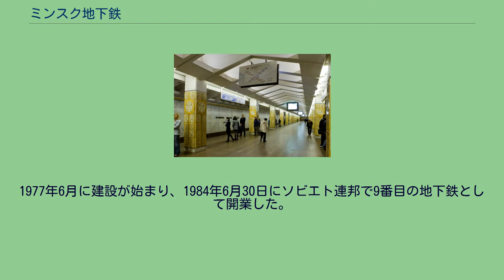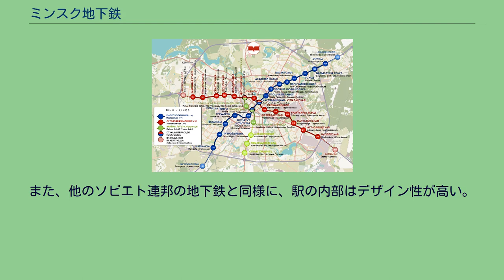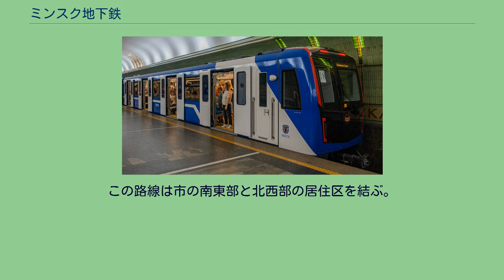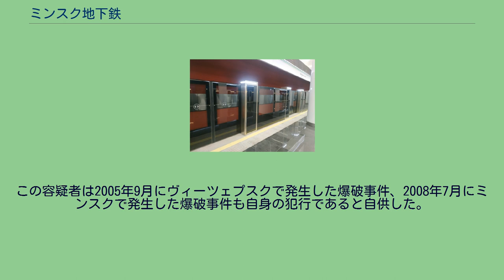ミンスク地下鉄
1号線のヤクブ・コラス駅 車両 3号線のスクリーンドア 3号線を含む延伸計画 ミンスク地下鉄 (Minsk Metro、ベラルーシ語: Мінскі метрапалітэн, ロシア語: Минский метрополитен)は、ベラルーシの首都ミンスクを走る地下鉄である。
1984年に開業し、現在は3路線33駅を40.8kmで結ぶ。
2013年には、1日当たりの利用者数は約90万人であった。
1950年代から1970年代にかけて、市の人口は100万人以上に急増し、1960年代後半に高速輸送機関の計画が持ち上がった。
1977年6月に建設が始まり、1984年6月30日にソビエト連邦で9番目の地下鉄として開業した。
当初は8駅であったが、後に3路線33駅にまで拡張された。
ソビエト連邦の崩壊にも関わらず、ミンスク地下鉄の建設は1990年代を通して続いた（これに対して、エレバン地下鉄やサマーラ地下鉄の計画は、財政上の理由から中止された）。
これは、ベラルーシの民主化の進度が遅くソビエト流の計画経済に固執していたからだとする専門家もいる。
結果的に地下鉄の建設は驚くほどスムーズに進行した。
例えば、アウタザヴォーツカヤ線の完成は2006年を予定していたが、2005年末に早まった。
またマスコウスカヤ線の北方への延伸も当初の2008年の予定から2007年11月に繰り上げられた。
ミンスク市の地勢は平坦であり、障害となるような地下水脈もない。
そのため、ミンスク地下鉄の全ての駅は地下にあるが、ソビエト連邦の他都市の地下鉄に見られるような大深度の駅はない。
現在の25の駅のうち、16駅がピラースパン型、9駅がボールト型である。
また、他のソビエト連邦の地下鉄と同様に、駅の内部はデザイン性が高い。
1号線にはベラルーシ伝統のモチーフが使われたり社会主義リアリズムの装飾を施した駅が多い。
2号線はポストモダン風の装飾をした駅が見られる。
1号線のマスコウスカヤ線南西部延伸は2012年11月に3駅、2014年6月に1駅開業した。
2号線のアウタザヴォーツカヤ線の整備は完了しており、今のところ延伸予定は無い。
2013年以降、整備の中心は市の南方から中心部を通り、既存の路線と2つの乗り換え駅を作って北東に抜ける3号線（ジェリェナルージスカヤ線）の建設である。
工事は2011年から開始される予定だったが2013年に遅れ、2020年に一部開業した。
4つめの路線は、2020年以降に着工される予定である。
この路線は市の南東部と北西部の居住区を結ぶ。
2011年4月11日午後6時、マスコウスカヤ線のカストリーチニツカヤ駅にてプラットホームのベンチ下に仕掛けられていた爆発物が爆発。
帰宅ラッシュ時で混雑していたさなかの爆発により、最終的に15人が死亡、負傷者204人を出す大惨事となった。
犯人は13日に逮捕された。
この容疑者は2005年9月にヴィーツェプスクで発生した爆破事件、2008年7月にミンスクで発生した爆破事件も自身の犯行であると自供した。